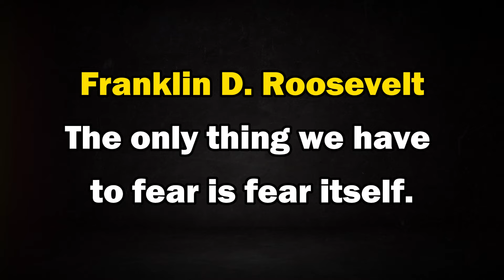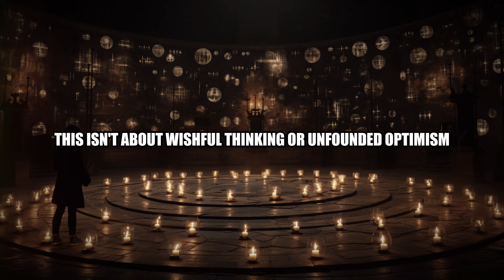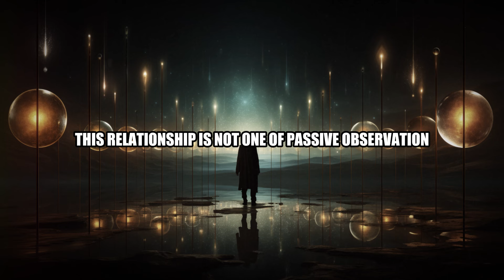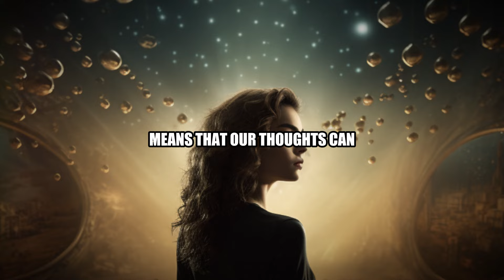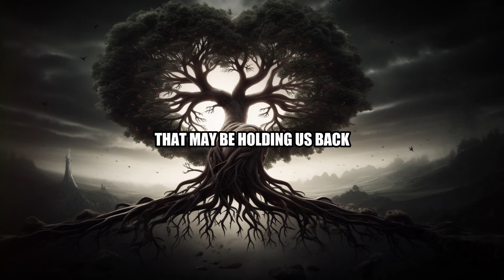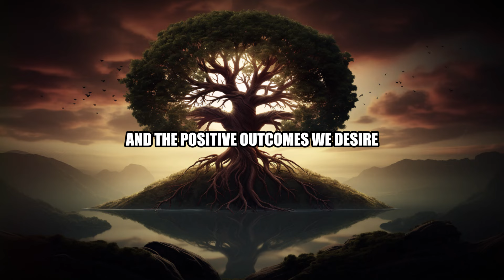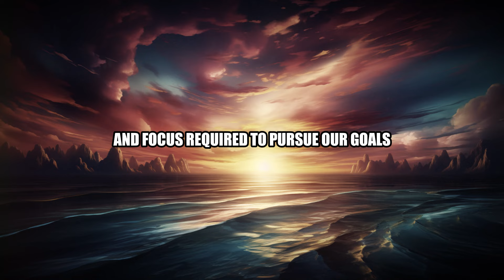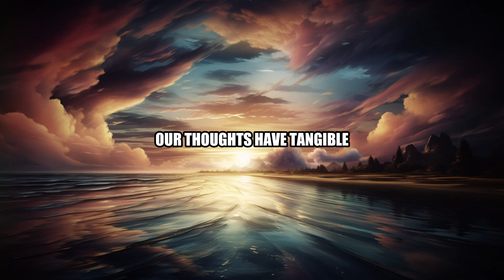Neuroscience Breakthrough: How Your Brainwaves Shape Your Future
🌱 Main Takeaways:
Empower yourself with the knowledge and tools to harness the power of your thoughts. By understanding and applying the principles discussed, you can begin to reshape your reality, breaking free from negative patterns and stepping into a life filled with purpose, positivity, and potential.

🌟 Unlock the Power of Your Mind: Transforming Reality 🌟

Embark on a transformative journey with us as we delve into the profound connection between our thoughts and the very fabric of our reality. Discover how neuroscience and psychology affirm the incredible power of the mind in sculpting our experiences, relationships, and the opportunities that come our way. This video is your guide to harnessing this power, offering both a deep dive into the science behind our thoughts' impact on reality and practical steps to actively shape the world around you.

🕒 Timestamps:

0:00 - Introduction: The Mind-Reality Connection
2:15 - #1 The Power of Perception: Crafting Your Reality
5:40 - #2 Neuroscience Behind Thoughts and Reality: The Brain's Role
10:00 - #3 Breaking the Cycle: Overcoming Negative Patterns
15:00 - #4 Practical Steps to Shape Your Reality: Making Change Happen
20:00 - Conclusion: Empowering Your Journey
22:00 - Viewer Engagement & Closing Thoughts
Dive Deeper into Each Segment:

The Power of Perception: Understand how our perceptions not only influence how we view the world but also how we can actively shape our reality through awareness and intention.
The role of our senses and cognitive processes in constructing our reality.
How our emotional responses to perceptions affect our physical and mental well-being.
Neuroscience Behind Thoughts and Reality: Explore the neural mechanisms that link our thoughts to tangible outcomes in our lives.
Insights into neural plasticity and how thoughts can rewire our brain.
The significance of the brain's reward system in driving actions towards our goals.
Breaking the Cycle: Learn strategies to identify and shift negative thought patterns to create a more positive and empowering outlook on life.
Techniques for cultivating mindfulness and cognitive restructuring.
The importance of positive affirmations and visualization in reshaping your subconscious.
Practical Steps to Shape Your Reality: Implement actionable strategies to turn your desired reality into your lived experience.
Setting clear, achievable goals and the power of visualization.
Cultivating a growth mindset and positive daily habits for lasting change.

Have you experienced changes in your reality by shifting your mindset? Share your stories and insights in the comments below. Let's inspire each other to grow and transform our lives!